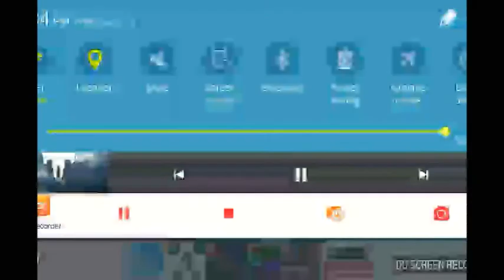Drawing dj grubber